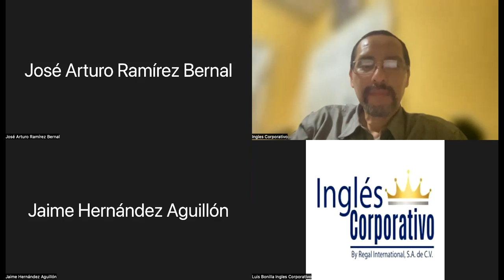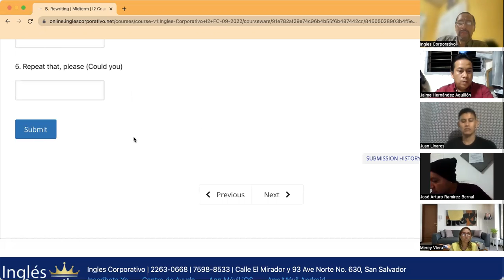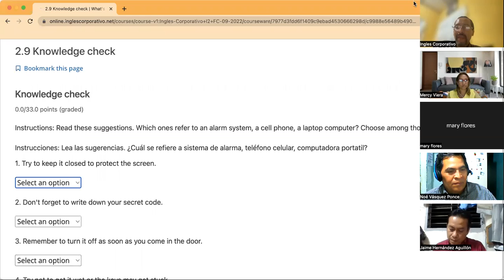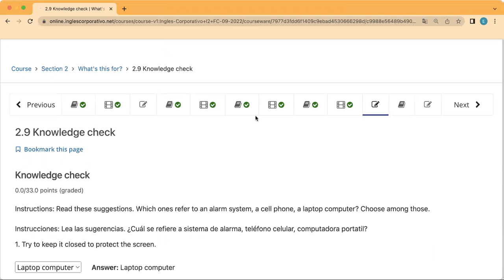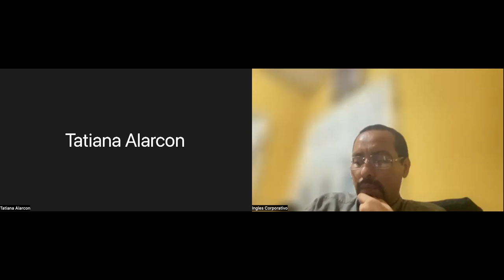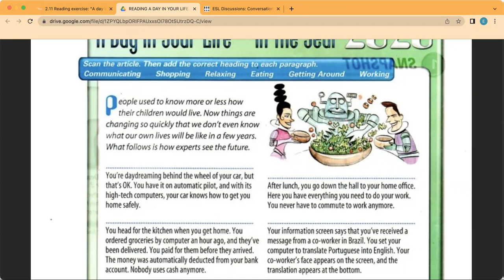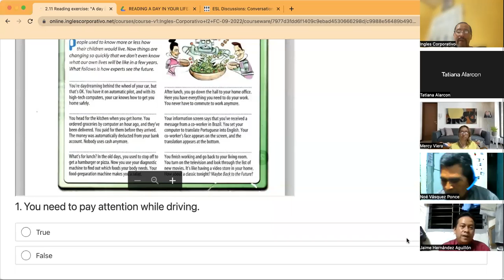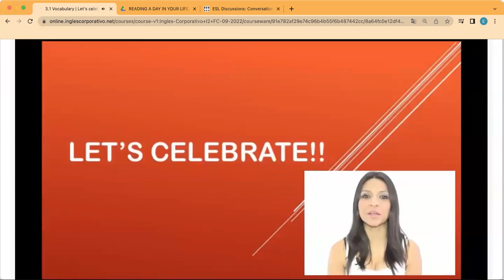Inglés Corporativo- Day 5 September 12, Reading Comprehension